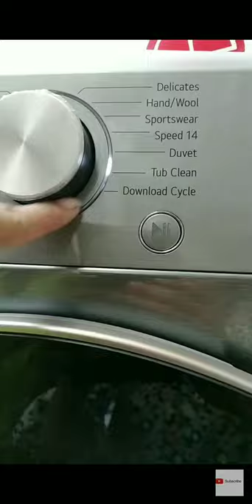how to wash bedsheet/blanket/ comforter in washing machine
front load washing machine me bedsheet kaise dhote hai, automatic washing machine me kapde dhone ka tarika.